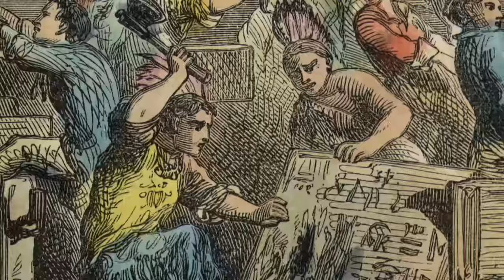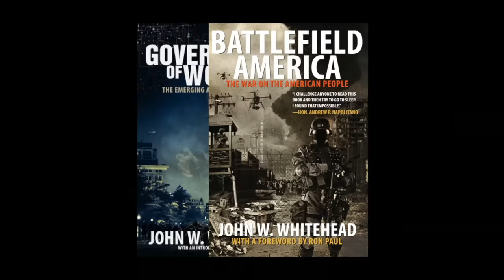John W. Whitehead on the Fight for Freedom and The Rutherford Institute's 34th Anniversary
On the 34th Anniversary of The Rutherford Institute, John W. Whitehead gratefully looks back on his years in the fight for freedom.